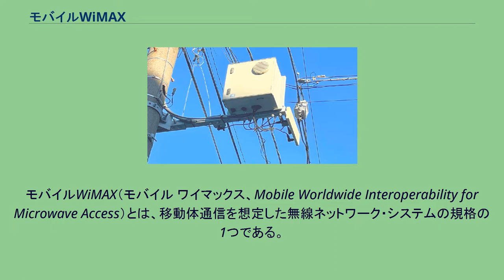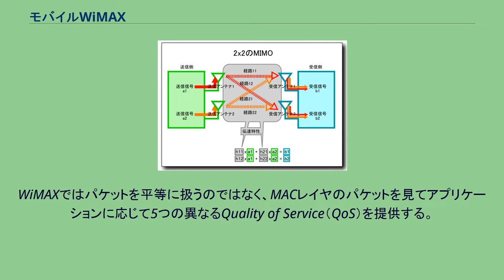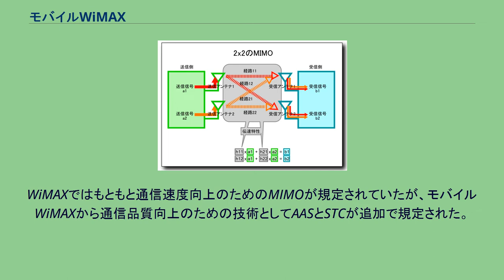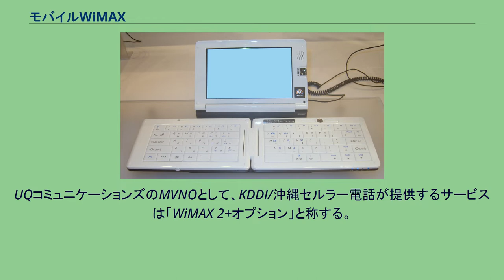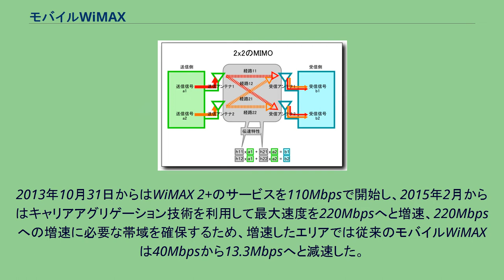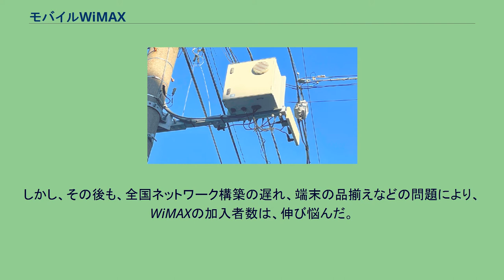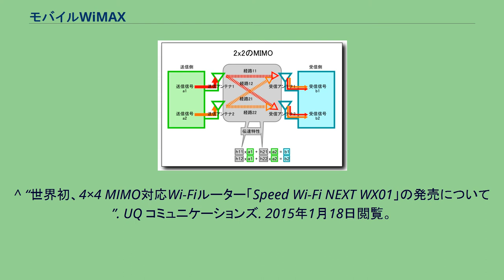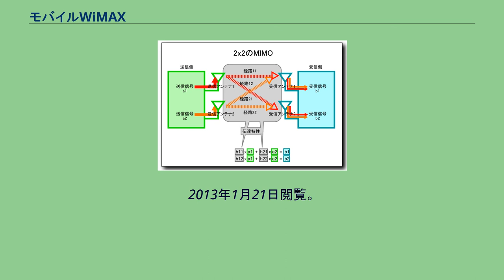モバイルWiMAX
モバイルWiMAX（モバイル ワイマックス、Mobile Worldwide Interoperability for Microwave Access）とは、移動体通信を想定した無線ネットワーク・システムの規格の1つである。
最初の規格は、第3.9世代移動通信システムの一つで、2005年12月に、電気通信に関する国際的な標準化団体であるIEEEで、IEEE 802.16e-2005として規格が定められた。
後継規格はWiMAX2とも呼ばれ、第4世代移動通信システムの一つで、2011年3月31日にIEEE 802.16mとして規格が定められた。
この規格は、固定式、又はほとんど移動しない用途での無線ネットワーク・システムの規格であるWiMAXが元となって策定されたため、主要な部分が同一である。
以下では両規格の差異と、出来る限りモバイルWiMAXの独自の点に関して示すものとする。
モバイルWiMAX対応Samsung製のUMPC「SPH-P9200」 携帯電話の世代では、HSPAやCDMA2000 1xEV-DOなどは第3.5世代にあたり、モバイルWiMAXとその対抗馬とされるLTEは第3.9世代と呼ばれる。
これらは世代数を"Generation"の意味で「3.5G」や「3.9G」と表現する。
ほとんどの技術は（固定）WiMAXの規格である"IEEE 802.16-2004"と同様である。
以下にそれぞれの主な技術を示す。
復信方式には、FDDとTDDの2つの方式があり、モバイルWiMAXではTDDが規定されている。
FDD（Frequency Division Duplex、周波数分割複信）は携帯電話でも採用されている、上りと下りで別の周波数を使用する方式であり、有線通信ならば4線式全二重通信にあたる。
TDD（Time Division Duplex、時分割複信）では上りと下りを同一の周波数を使用して、ミリ秒単位で上下を切り替える方式であり、有線通信での2線式半二重通信に近いがTDDは両端部で時間軸に対して圧縮と展張を行なうことが前提である点では異なる。
上り下りで求められる送信容量が異なる場合、その情報量の比率を変えることが出来る点でFDDよりTDDの方が電波の利用効率は上がる。
しかし回路はTDDの方が複雑になってしまう。
WiMAXではパケットを平等に扱うのではなく、MACレイヤのパケットを見てアプリケーションに応じて5つの異なるQuality of Service（QoS）を提供する。
2006年3月にIEEE 802.16jが発足し、マルチホップリレーに関するタスクグループによって標準化作業が開始された。
マルチホップリレーには「透過型中継モード」と「非透過型中継モード」がある。
いずれの場合も、本技術が関係するのは、1つの移動局（無線端末）に対して、マルチホップリレー対応基地局とマルチホップリレー中継局という2つの固定無線局である。
両モードとも、移動局が基地局より中継局のほうが近い場合に、移動局と基地局間の無線データ通信を中継局が中継する点では変わらない。
また、ホッピングはいずれも1回のみである。
基地局の通信エリアであるセルを越えて移動局が移動し次の基地局のセルに入っている時に通信を担当する基地局を切り替える仕組みであるハンドオーバーは、IEEE 802.16eでは4つの方式が規定されている。
これらは、通信が途中で一度途切れる2種類のハード・ハンドオーバーと通信が途中で途切れない2種類のソフト・ハンドオーバーである。
移動局は携帯機器が想定され、内蔵電池の消費を抑える必要から通信に関わる2つの省電力化技術が規定されている。
WiMAX規格ではARQと呼ばれる誤り検出訂正技術が必須として規定されていたが、モバイルWiMAX規格では新たにFECを含むHARQが必須とされた。
MIMOの動作概要 2つの送信アンテナからa1とa2という信号が出て、それぞれが合成されて2つの受信アンテナでb1とb2という信号になった時、受信アンテナ1で受けた受信信号b1は元のa1とa2に経路ごとの伝達特性h11とh21を掛けて足し合わせたものに等しくなる。
受信アンテナ2で受けた受信信号b2も同様である。
このため伝達特性h11とh21が判れば元の送信時の信号a1とa2が逆算できる。
MIMOでは、事前に電波状況を調べるためのパイロット信号やパケットそのものの最初に信号経路の伝達特性を常時把握して、合成された信号を分離している。
W...